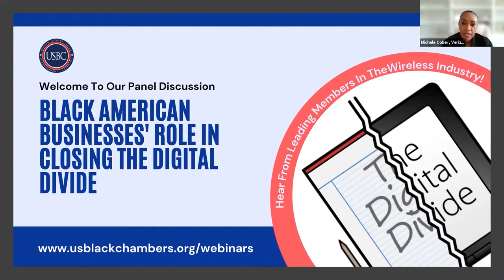US Black Chambers Webinar: Black American Businesses’ Role in Closing The Digital Divide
Black communities are outsized users of wireless connectivity, which continues to be vastly expanded to provide wired-like speeds during the transition to fifth-generation (5G) networks.  At the same time, issues like the lack of broadband adoption and digital literacy still loom within communities of color.  Black businesses, as key innovators within their communities, have a role to play in helping close the digital divide while also maximizing their businesses’ potential.  This panel will feature voices from the wireless industry discussing these issues from their companies’ perspectives.

Panelists (in alphabetical order by company):

o Kemah Dennis-Morial, Director of Public Affairs at AT&T
o Michelle Persaud, Chief Counsel of Strategic Alliances & External Affairs at T-Mobile
o Michele Cober, Director of External Affairs at Verizon